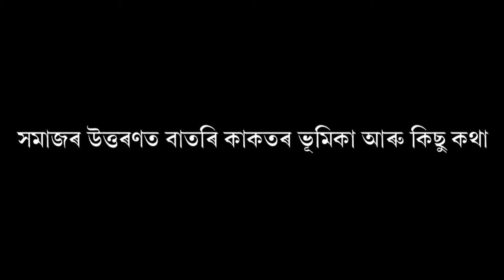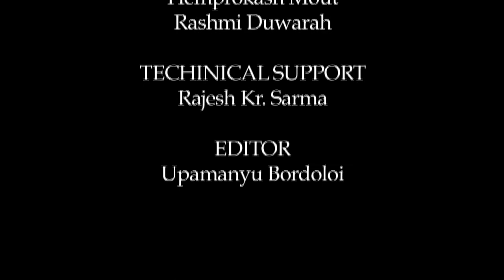সমাজৰ উত্তৰণত বাতৰি কাকতৰ ভূমিকা আৰু কিছু কথা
Contributors: G.L. Agarwala and Niva Saikia
Camera: Hemprokash Mout and Rashmi Duwarah
Editing: Upamanyu Bordoloi
Technical Support: Rajesh Kr. Sarma
Produced by: Dr. Sangeeta Kakoty, Deputy Director, Multimedia, KKHSOU